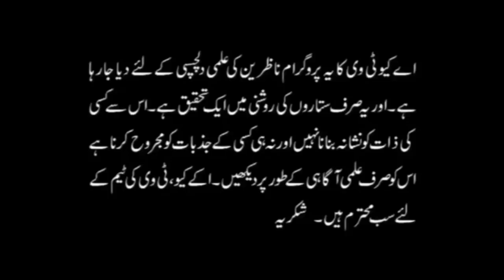Horoscopes of the Week May 19th -25th | Ye Hafta Kaisa Rahega | साप्ताहिक राशिफल | Ali Zanjani